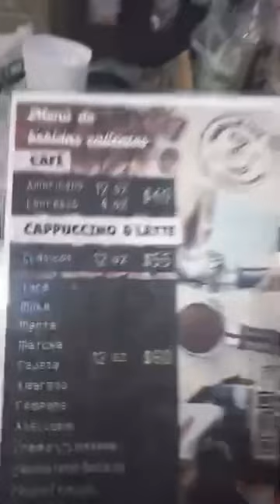1er aniversario de Cafetería Bombones/GAMMARADIO